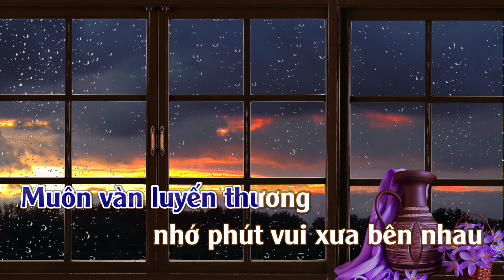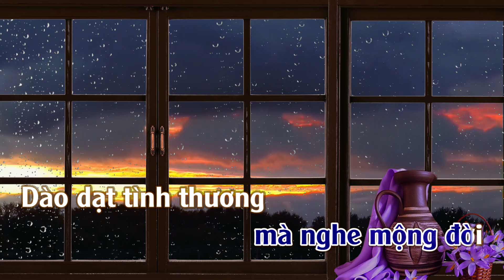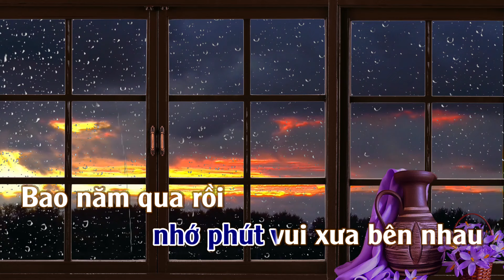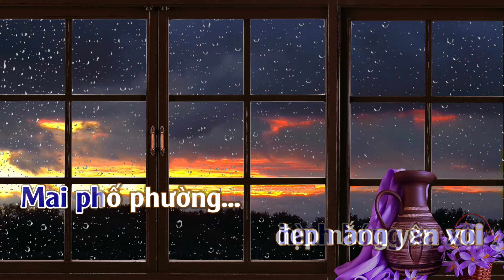Karaoke Sài Gòn Chiều Mưa Tone Nam | ThuanSd Official